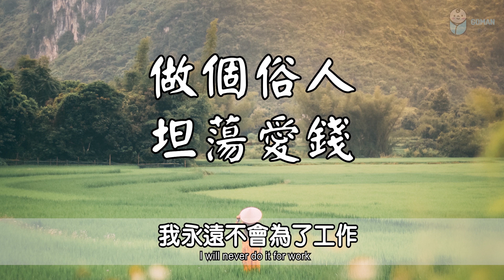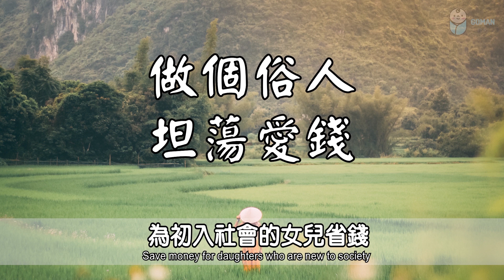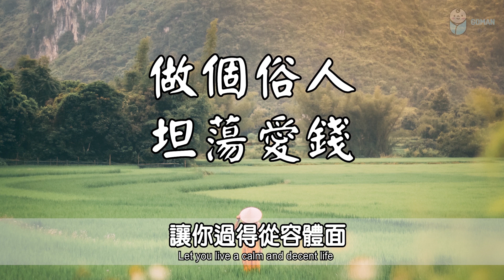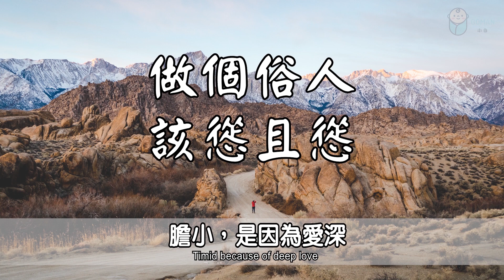平凡，才是生命的底色。接受自己的平凡, 才能輕鬆快樂 Only by accepting your own ordinariness can you be relaxed and happy【愛學習】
平凡，才是生命的底色。接受自己的平凡, 才能輕鬆快樂！Ordinary is the background color of life. Only by accepting your own ordinaryness can you be relaxed and happy!